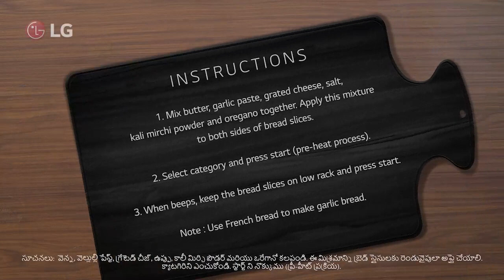(Telugu Version) LG Microwave Oven | Gorgeous Garlic Bread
Craving for something cheesy and garlicky? Look no further! Make fresh garlic bread reach in flavors and buttery goodness at home with the LGMicrowave by following the simple instructions.